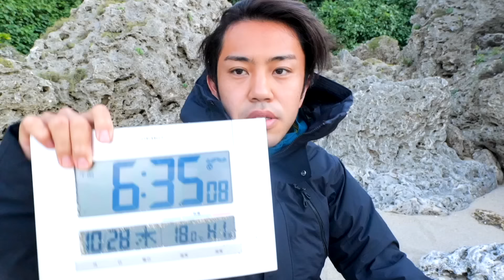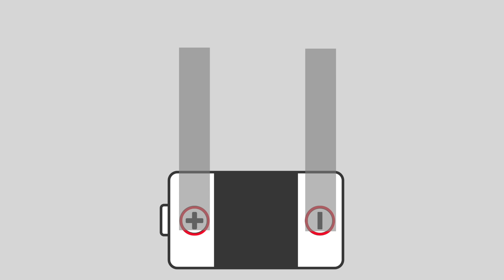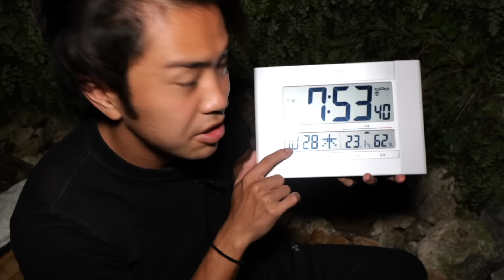動物の糞が混ざった川の水を飲んだ男の末路。【10日間極限サバイバル】